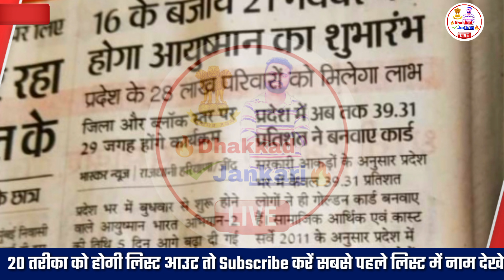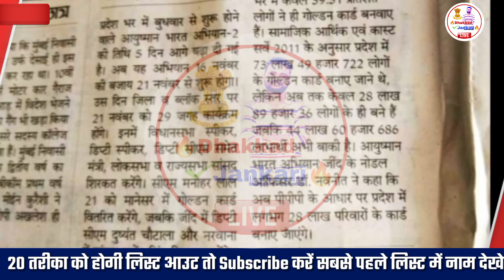Haryana ayushman card kab banenge 2023 | ayushman card kaise banega.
Mere Dosto
Please 🙏🏻🙏🏻 Share Kar Dena dhanyavad.

Aayushman Card Download By Otp . सिर्फ एक ओटीपी और 5 लाख तक फ्री ईलाज वाला कार्ड डाउनलोड करें।

नया आयुष्मान कार्ड की wabsite यह है

Check Your Name In Aayushman Card..
कार्ड में नाम देखने के लिए यहां पर क्लिक करें धन्यवाद।।

बीपीएल परिवारों पेंशन एक और भी है जो शायद आपको नही पता।।
ईस पेंशन योजना को सरकार ने लागू किया गया है।।
ओर आप ईस पेंशन को कोन कोन अप्लाई कर सकते हैं और क्या क्या एलिजिबिलिटी है।। देखो वीडियो और जान जाओ।।।

देखो सभी भाई बहनों
नीचे वाले लिंक पर क्लिक करें वीडियो जरूर देखें।।

आयुष्मान कार्ड डाउनलोड कैसे करें।
आयुष्मान कार्ड डाउनलोड मोबाइल फोन से।
download aayushman Card Online
online apply aayushman Card
aayushman Registeration apply online
pmjay card
pmjay online apply step by step
pmjay 5 lakh tak free elaj wala card kaise banaye
5 lakh tak free elaj wala card
member add in aayushman card
Aayushman card me member add kaise kare
how to add member in pmjay
Ayushman Bharat Card Free Haryana
Ayushman Bharat Card Free Kaise Banaye.
Ayushman Card Download Without CSC Haryana.
Ayushman Card Download Kaise Kare.
Ayushman Card Download Kaise Kare Mobile Se.
Ayushman Card Download Kannada
Ayushman Card Download Csc.
Ayushman Card Download Without OTP.
Ayushman Card Download Problem.
Ayushman Card Download Kare.
Ayushman Card Download Kaise Karte Hain.
Ayushman Card Apply Online.
Ayushman Card Apply Kaise Karen.
Ayushman Card Apply CSC.
Ayushman Card Apply Online Haryana.
Ayushman Card Apply 2022.
Ayushman Card Apply Online 2022.
Ayushman Card Apply Online Process.
Ayushman Card Apply Online Full Process 2022.
Ayushman Card Download Bina Otp.
Ayushman Card Ko Kaise Banaye Haryana.
Ayushman Bharat India.
5 Lakh Tak Free Elaaj Card .
How to apply new ayushman Card Haryana.
How To Apply Online Ayushman Card Haryana.
How To Change Name In Aayushman Card.
Ayushman Card Me Apna Name Kaise Thik Kare.
Apply Online Ayushman Bharat Card.
Download Ayushman Bharat Card.

How To Chack Name In Aayushman Card Haryana List.
Ayushman Card List Download Kaise Kare
Ayushman Card List Me Name Kaise Dekhe.
Ayushman Card List Haryana 2022.
Download Ayushman Bharat Card List 2022.
How to apply mmvsy haryana.
How To Apply PMJAY.
PMJAY yojna Ka Form Kaise Apply Kare.
How to download ayushman card without CSc.
How to download ayushman card without otp.

ayushman card
ayushmaan card
aayushman card
pmjay yojna
pmjay yojna Haryana
aayushman card yojna
Aayushman card schime details